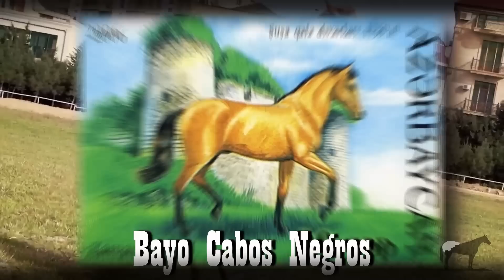Peligro De Extinción "Raza Karabakh" Mayor Rival Del Pura Sangre Y Ancestro Del Árabe 🐴Del Cerro Soy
Del Cerro Soy:
La raza de caballos karabakh es considera una de las mejores razas de caballos para carreras de larga distancia, incluso se piensa que pueden ganarle con facilidad a los pura sangre ingles, su historia esta envuelta de guerras y situaciones desafortunas, pero han logrado sobrevivir hasta nuestros días y aunque se encuentran en peligro de extinción se esta haciendo todo lo posible por rescatarlo, si quieres saber mas sobre el estas en el lugar correcto